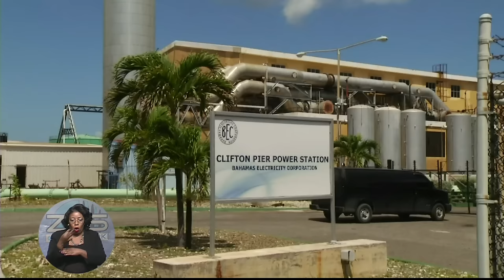POWER OUTAGES REACTION